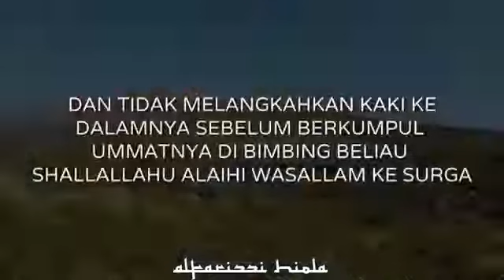Aku Rindu Kepada Nabi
Assalamualaikum wr.wb

Perkenalkan kami dari Penerbit Jabal Bandung ingin mengajak untuk menjadi bagian dari syiar kebaikan.

Kami menyediakan berbagai macam Al-Quran terbaik dan buku buku Islam BEST SELLER.

Kami merupakan produsen tangan pertama. Penerbit langsung alquran dan buku-buku Islam dari tahun 2004.
Sudah menerbitkan lebih dari satu juta Qur'an dan buku Islam.

Informasi dan Pemesanan :
No. WhatsApp 1: 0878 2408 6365
No. WhatsApp 2 : 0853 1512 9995
Alamat : Jl. Desa Cipadung No 47 Cibiru Bandung Jawa Barat, Indonesia